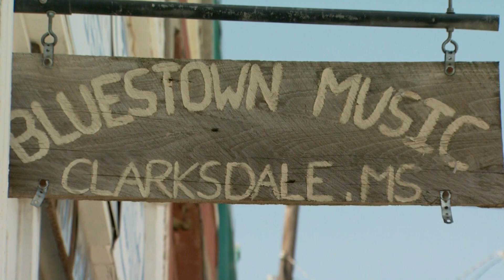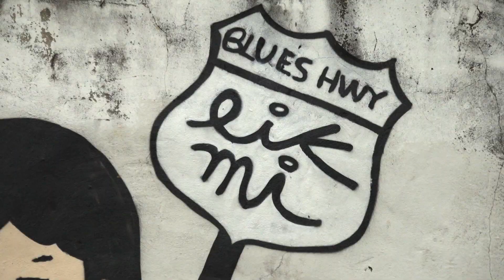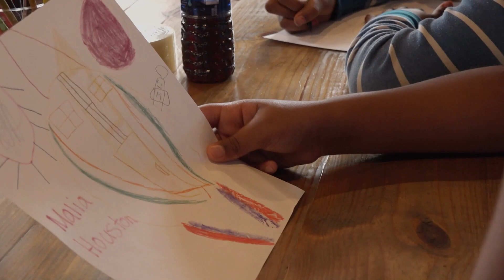Paint the Town: Street Artists in Clarksdale – Mississippi Roads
What happens when four artists from Colombia visit the Mississippi Delta to create several humongous murals in Clarksdale? There’s only one way to find out…

“Paint the Town” originally appeared as part of “From Around the World,” a Mississippi Roads episode from October 31, 2019.